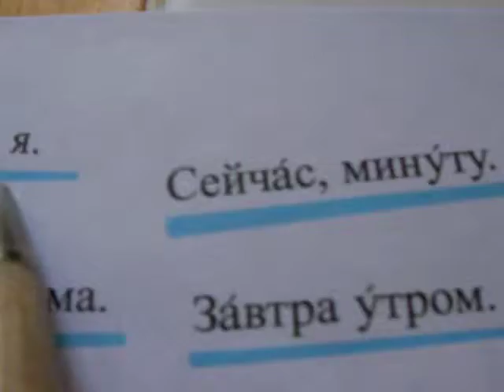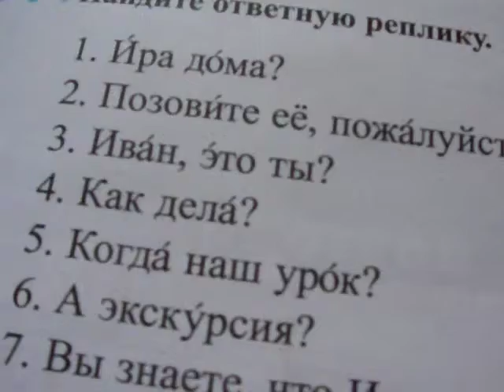Russian Language Recital